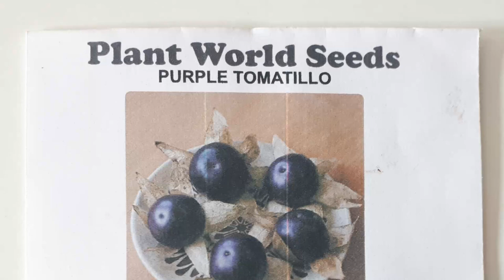Cómo PLANTAR PHYSALIS Tomatillo negro 🫐 y naranja en el HUERTO| Ep 18-2020 | Birika Permakultura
Hoy toca un video de Physalis peruviana y Physalis ixocarpa dos variedades diferentes. Las voy a plantar en un espacio en las que unas anteriores rebrotaron. Necesita bastante luz y agua. Es una planta bianual y en invierno pierde la parte aérea. Con suerte y cuidados rebrotara en primavera.

Estudios farmacológicos
Las investigaciones científicas del fruto y el cáliz han determinado que se pueden extraer preparados con propiedades antiinflamatorias,6​, antioxidantes7​ e hipocolesterolemiantes.8​

Según investigaciones, por su poder antioxidante ayuda a neutralizar los radicales libres en el cuerpo (éstos en exceso son capaces de afectar la integridad celular atacando el ADN), situación que ayuda a prevenir cáncer de distintos tipos como de estómago y colon.[cita requerida]

Valores nutricionales
Se caracteriza por ser una fuente de provitamina A (3.000 I.U. de caroteno por 100 g) y vitamina C. También posee algunas del complejo de vitamina B. Además la proteína (0,3%) y el fósforo (55%) que contiene son excepcionalmente altos para una fruta.

Cualquier sugerencia nos vemos en la zona de comentarios.
Gracias.